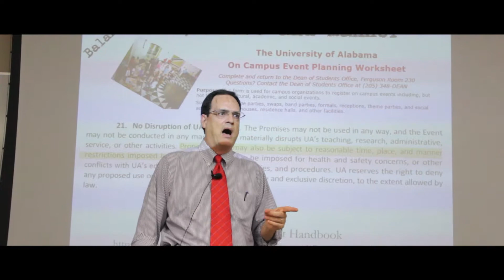JCM 201 Assignment #2 - Documentary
A short assignment I did for my intro to media production class here at UA. The subject is my former Mass Comm 101 professor, the memeiest man alive. Special thanks to him for making this as good as it is, despite the shoddy audio.